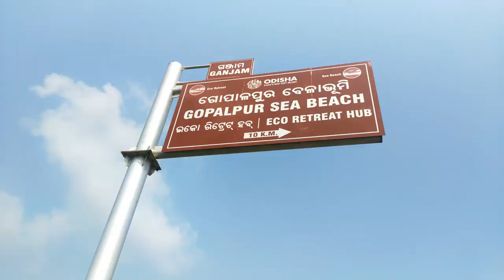A TOUR TO BERHAMPUR UNIVERSITY ,BHANJA VIHAR | A Short Fun Vlog 😅| XploreWith Shiv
Hello Viewers.

I'm visiting my University after months  to fillup my examination form .
Captured some moments and gave you guys a small idea about the university . So watch it and enjoy .

Seeee  Yaaa✌🤘